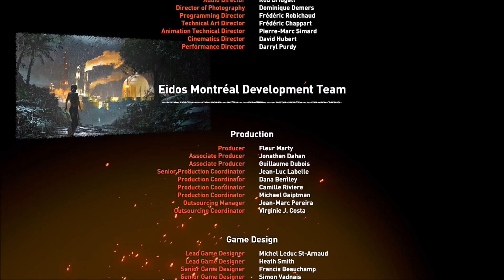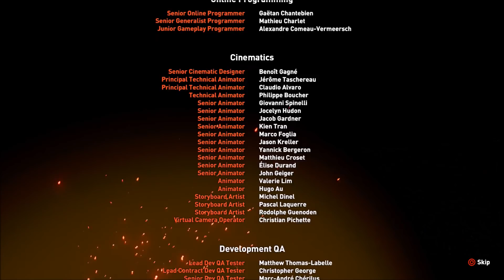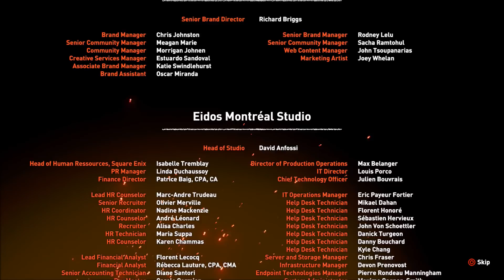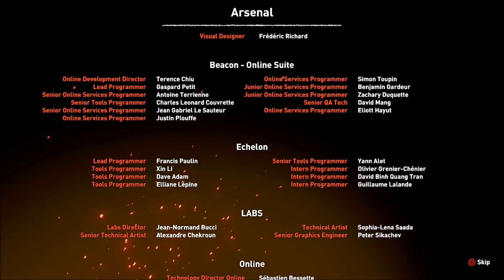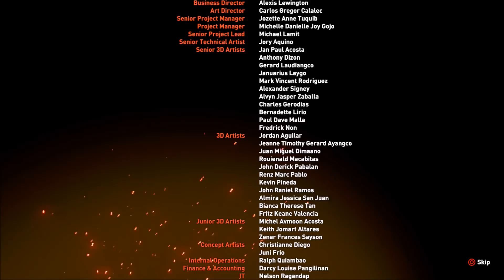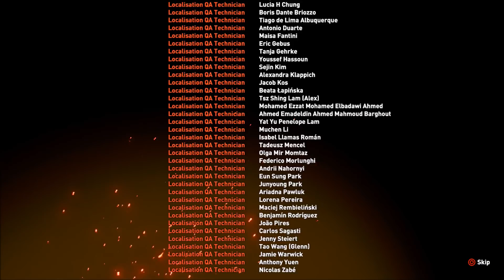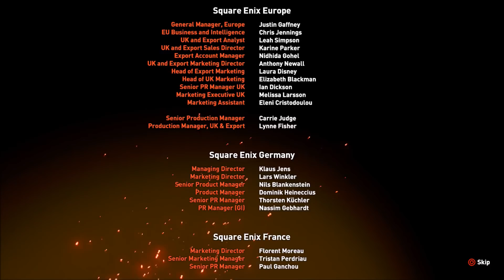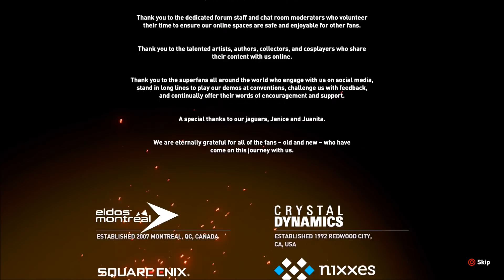SHADOW OF THE TOMB RAIDER Gameplay Walkthrough Part 25 - ENDING